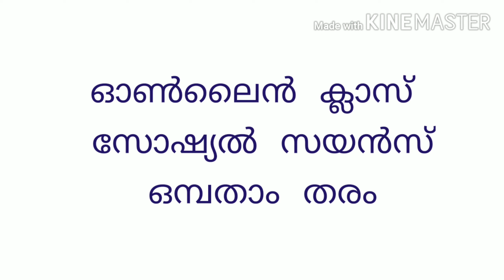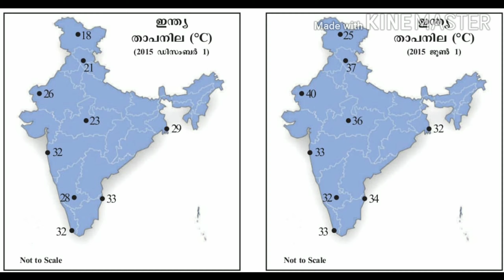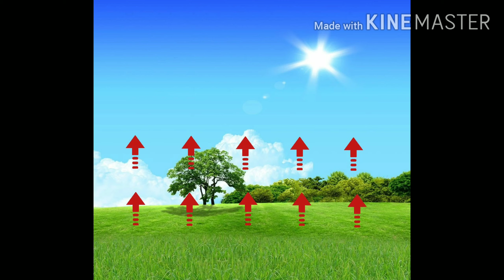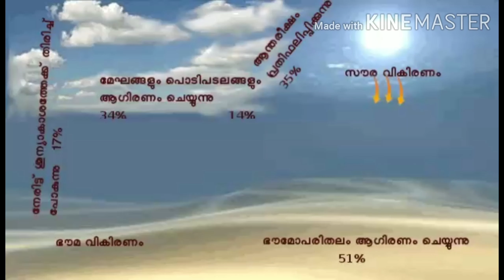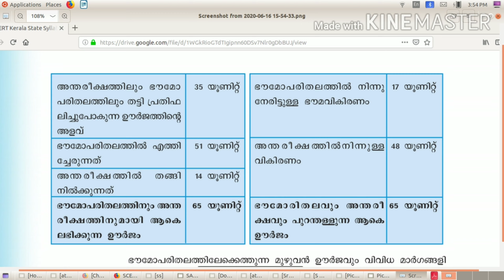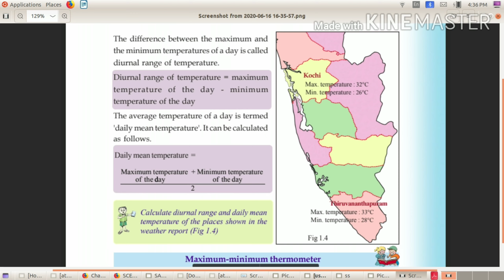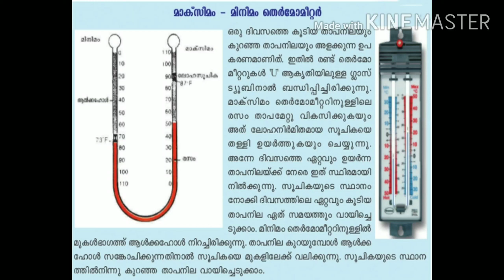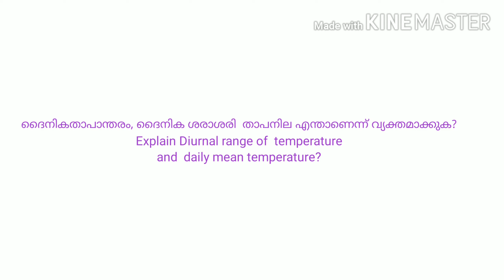gvhss atholi online 9 ss part 2 u 1